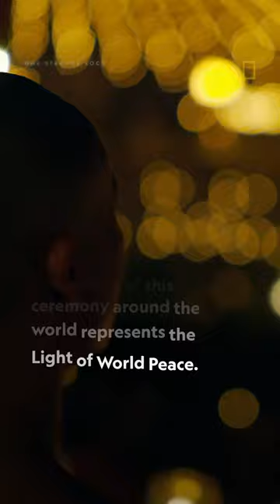Buddhists gather in Thailand for MaghaPuja